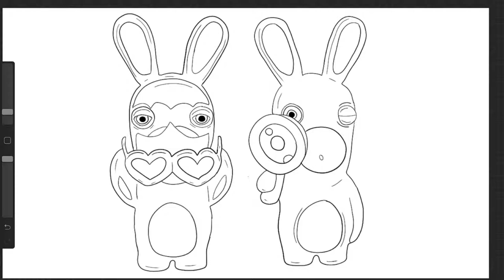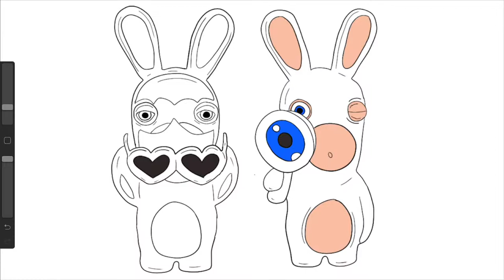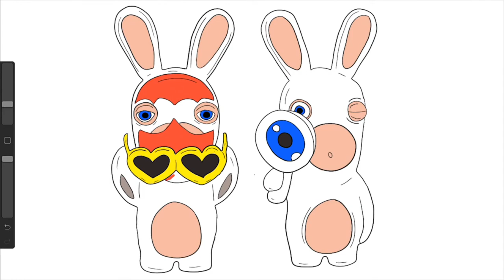Lapins Cretins Rabbids Sunburn Magnifying Glass Burger King Coloring Page Lapins Cretins invasion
In this digital toy art coloring video, I colored 2 (2019) Burger King Jr. Meal toys: Rabbids with sunglasses and a magnifying glass. These are unique and original coloring pages that I have created based on the toys.  This coloring video is for kids who want to learn how to draw or learn how to color their favorite 2 (2019) Burger King Jr. Meal toys: Rabbids.

Raving Rabbids, known in France as Lapins crétins (Idiotic Rabbits) and in Italy simply as Rabbids, is a video game franchise spin-off from the Rayman series, which consists mainly of party video games, though also includes some platform games and a fighting game.

Rabbids – Rabbids are wild rabbit-like creatures who like to cause havoc and mischief and are gibberish speaking and yell "BWAH!" whenever they experience adrenaline rushes. They were originally the antagonists; however, due to increase in popularity, they became the protagonists in Rabbids Go Home.

Rayman – the main protagonist of the first three games. He always foils the Rabbids' evil plans. When the Rabbids became the protagonists of the franchise, Rayman was dropped, but continues to appear in his own.

En este video para colorear de juguete digital, coloreé 2 (2019) Burger King Jr. Meal toys: Rabbids con lentes de sol y una lupa. Estas son páginas para colorear únicas y originales que he creado en base a los juguetes. Este video para colorear es para niños que quieren aprender a dibujar o aprender a colorear sus juguetes favoritos de 2 (2019) Burger King Jr. Meal: Rabbids.

Raving Rabbids, conocido en Francia como Lapins crétins (Idiotic Rabbits) y en Italia simplemente como Rabbids, es una escisión de la franquicia de videojuegos de la serie Rayman, que consiste principalmente en videojuegos de fiesta, aunque también incluye algunos juegos de plataforma y una pelea juego.

Rabbids - Los Rabbids son criaturas salvajes con forma de conejo a las que les gusta causar estragos y travesuras, hablan mal de la palabra y gritan "¡BWAH!" Siempre que experimenten adrenalinas. Fueron originalmente los antagonistas; Sin embargo, debido a su creciente popularidad, se convirtieron en los protagonistas de Rabbids Go Home.

Rayman - el protagonista principal de los tres primeros juegos. Él siempre frustra los planes malvados de los Rabbids. Cuando los Rabbids se convirtieron en los protagonistas de la franquicia, Rayman fue abandonado, pero sigue apareciendo en la suya.

इस डिजिटल टॉय आर्ट कलरिंग वीडियो में, मैंने 2 (2019) बर्गर किंग जूनियर भोजन के खिलौने: धूप का चश्मा और एक आवर्धक कांच के साथ Rabbids। ये अद्वितीय और मूल रंग पृष्ठ हैं जो मैंने खिलौनों के आधार पर बनाए हैं। यह रंग वीडियो उन बच्चों के लिए है जो सीखना चाहते हैं कि कैसे अपने पसंदीदा 2 (2019) बर्गर किंग जूनियर भोजन के खिलौने तैयार करना सीखें: Rabbids।

रबिंग रैबिड्स, जिसे फ्रांस में लैपिंस क्रेस्टिन्स (आइडियोटिक रैबिट) और रबिड्स के रूप में इटली में जाना जाता है, रेमैन श्रृंखला से एक वीडियो गेम फ्रैंचाइज़ी स्पिन-ऑफ है, जिसमें मुख्य रूप से पार्टी वीडियो गेम शामिल हैं, हालांकि कुछ प्लेटफ़ॉर्म गेम और एक लड़ाई खेल।

Rabbids - Rabbids जंगली खरगोश की तरह के जीव हैं जो कहर और शरारत का कारण बनते हैं और यह भद्दा बोल रहे हैं और चिल्लाते हैं "BWAH!" जब भी वे एड्रेनालाईन भीड़ का अनुभव करते हैं। वे मूल रूप से विरोधी थे; हालाँकि, लोकप्रियता में वृद्धि के कारण, वे Rabbids Go होम में नायक बन गए।

रेमन - पहले तीन मैचों के मुख्य नायक। वह हमेशा Rabbids की बुरी योजनाओं को नाकाम कर देता है। जब रैबीड्स फ्रैंचाइज़ी के नायक बन गए, तो रेमैन को हटा दिया गया, लेकिन वह अपने आप में प्रकट होता रहा।